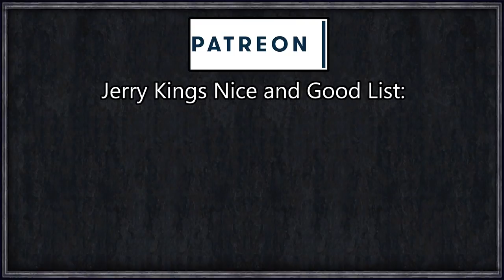Holy Fury: Game of Thrones - Cursed Corsairs #12 - Legendary Quest!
After the successful unleashing of the Old Gods by Topbog Spoff, the world is reborn, with Topbog and his empire transported to a parallel universe untouched by time.

In the most southerly part of the known world lies Sothoryos, a land filled with dark-magic wielding cannibals, basilisks, and wyverns. Few colonies ever flourished on Sothoryos, the largest and most powerful of which was Gogossos.

Originally founded by the Ghiscari Empire, Valyria seized the city and with their blood-magics and dragon flame turned it from a colony into a mighty stronghold with some calling it the "tenth free city". As with all things foreign in Sothoryos, the red plague spread through its walls and killed almost all of the citizens, paving way for the jungle to reclaim what still stood.

Join Choad Toad, the last surviving Gogossosi, the Corsair-ruler of the nearby settlement of Plunder Town with dreams of restoring his people's legacy and culture by restoring Gogossos.

My own religion/culture/events/traderoutes/buildings are currently not up for download as we're developing them episode by episode. I will definitely have a ModDB link when I'm happy to release it. I would like to release on Steam workshop but the interface between CK2 and the workshop is horrendous and I've had many problems before using it, so I can't make any Workshop release promises.

=== Links ===